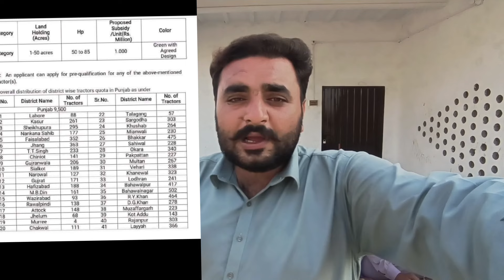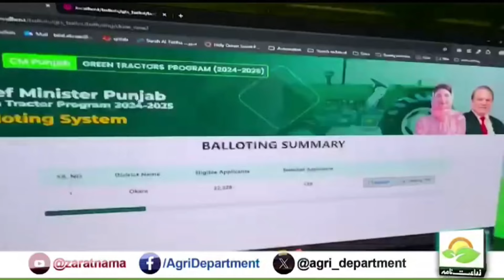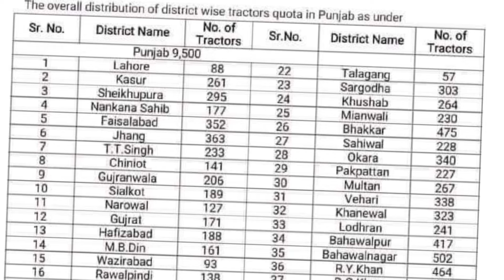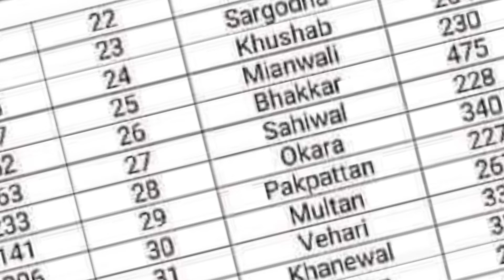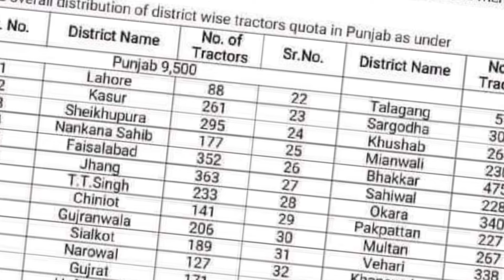Green Tractor Scheme 2024 In Punjab | Green Tractor Scheme Qurandazi List Name Check Karne Ka Tariqa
Green Tractor Scheme 2024 In Punjab | Green Tractor Scheme Qurandazi List Name Check Karne Ka Tarika
Green Tractor Qurandazi List Name Check Karne Ka Tarika
Green Tractor Qurandazi
Green Tractor Scheme ki Qurandazi Kab Hogi
Green Tractor Scheme 2024 In Punjab
green tractor scheme Name Check
green tractor scheme list se name check karne ka tarika
How To check eligibility for tractor scheme in Punjab 2024
green tractor portal login password
Green Tractor Qurandazi new date
tractor Scheme 2024
Tractor Scheme Qurandazi New Update
green tractor scheme 2024 in punjab.green tractor scheme 2024.green tractor scheme apply karne ka tarika
apply green tractor scheme
agriculture machinery subsidy.subsidy agriculture machinery
agri machinery subsidy scheme
agriculture machinery.agriculture subsidy
agriculture machines scheme in punjab 2024
how to apply green tractor scheme 2024
green tractor scheme apply karne ka tarika
tractor scheme in punjab pakistan 2024
green tractor scheme
tractor scheme apply online
green tractor scheme online apply
green tractor
how to apply for green tractor scheme 2024
punjab tractor scheme 2024
how to apply for tractor subsidy in punjab
skill mentor
tractor scheme
government tractor scheme 2024
green tractor apply karne ka tarika
punjab green tractor scheme 2024
green tractor scheme 2024 in punjab last date
kisan tractor scheme 2024
green bike scheme
kisan card ke fayde
punjab tractor scheme
apply karne ka tarika
cm tractor scheme
govt tractor scheme 2024
green
green tractor scheme 2024 in punjab apply
green tractor scheme mein apply karne ka tarika
kisan card banane ka tarika
kisan card online registration
maryam nawaz tractor scheme 2024
pakistan tractor
punjab kisan card
punjab tractor

8070 new update
10 Lakh Subsidy Kaise miLy gi
8070 Online Registration 2024
green tractor scheme Apply last date
8070 Apply kaise karen
green tractor scheme in punjab
Maryam Nawaz Tractor Scheme Details
green tractor scheme eligibility criteria
green tractor scheme apply
complete guide for apply in green tractor scheme
chief minister green tractor scheme
Tractor Scheme In Punjab Pakistan 2024 Online Apply